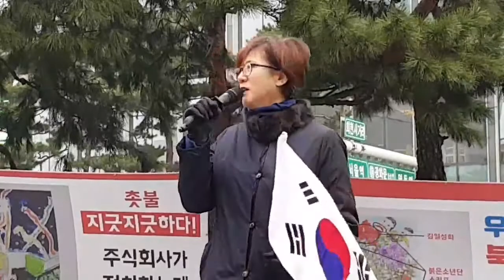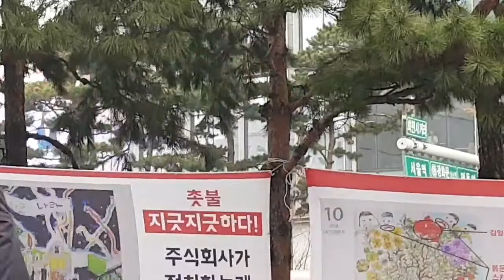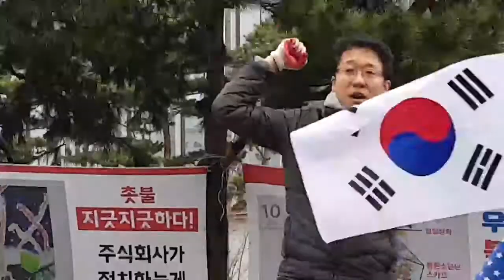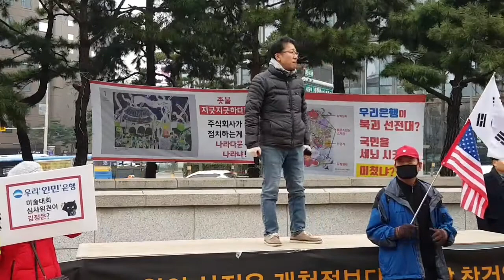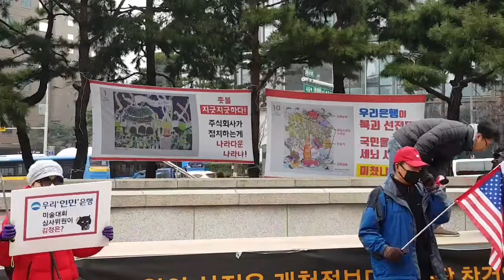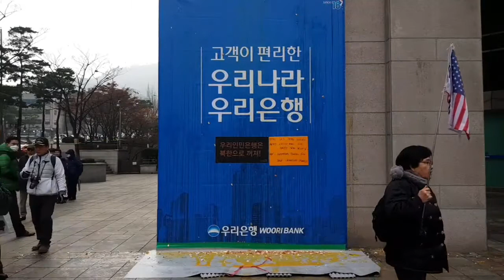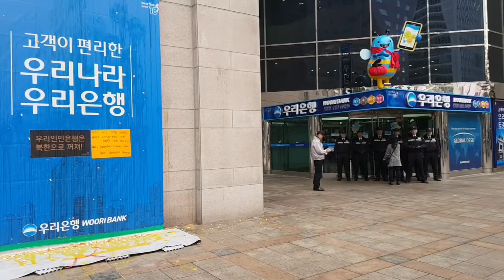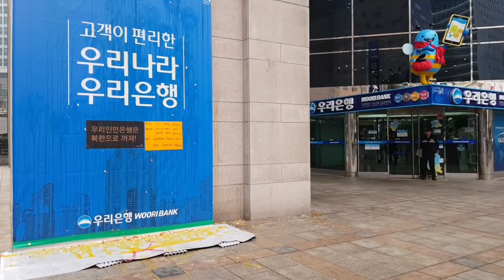2018.1.18 우리은행 본점 인공기 달력 만행 규탄대회.